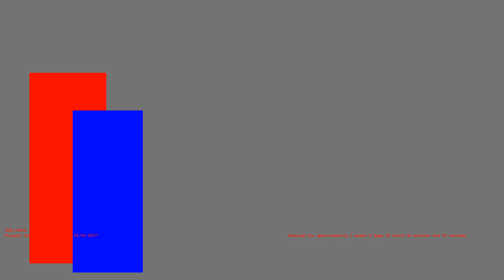1487270874 - Webdriver Cavi - H